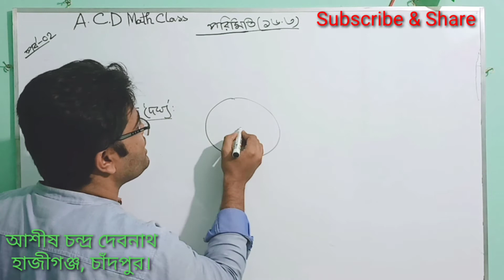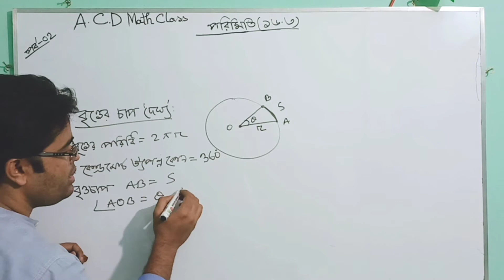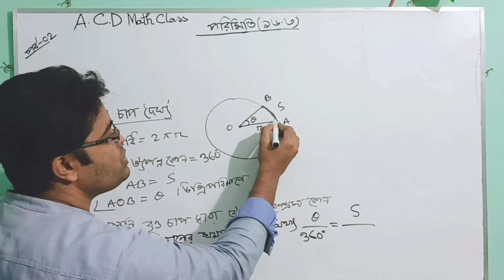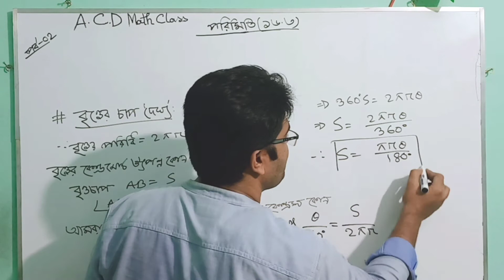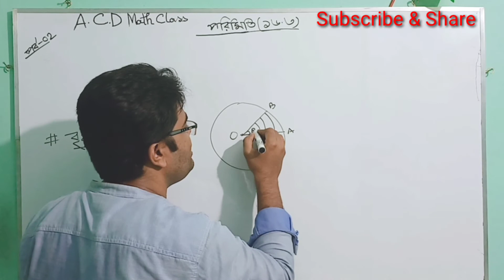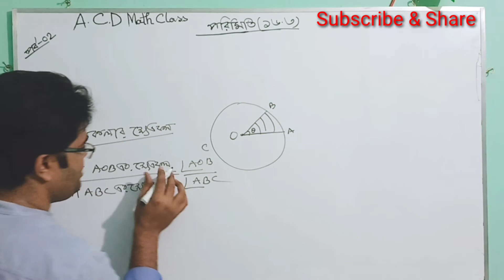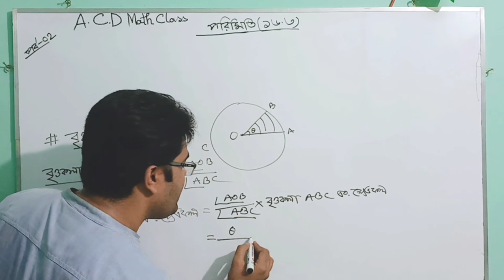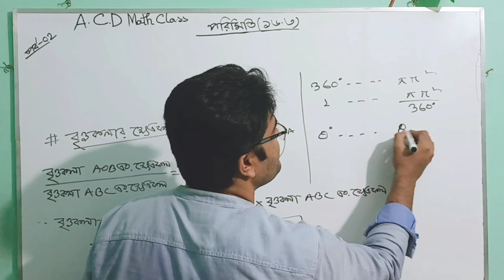02.পরিমিতি ১৬.৩ ||বৃত্তের চাপ দৈর্ঘ্য ও বৃত্তকলার ক্ষেত্রফল নির্ণয়।। A.C.D Math Class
বৃত্তের_চাপ_দৈর্ঘ্য _ও_বৃত্তকলার_ক্ষেত্রফল_নির্ণয়